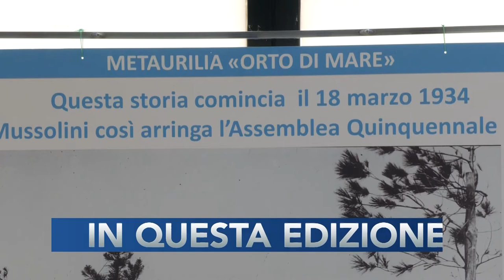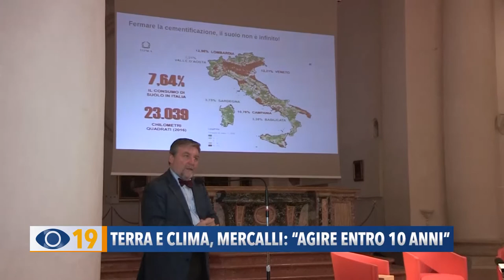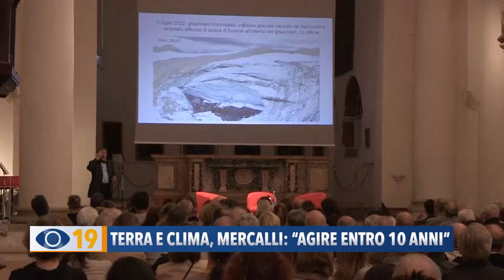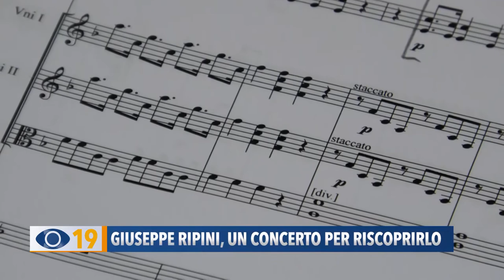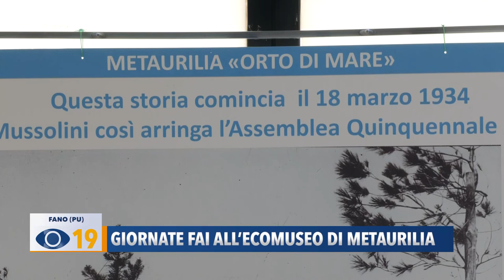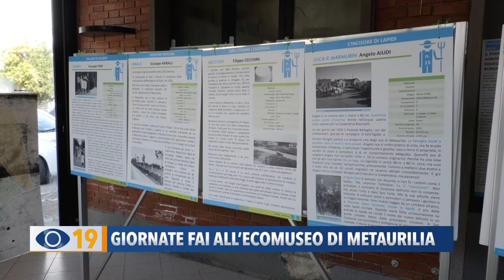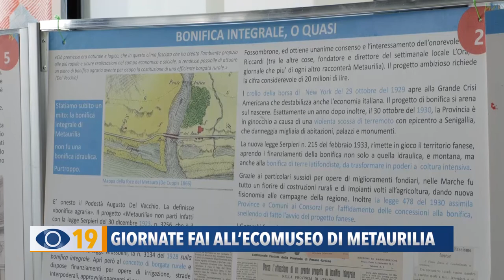Occhio alla Notizia 13 ottobre 2022